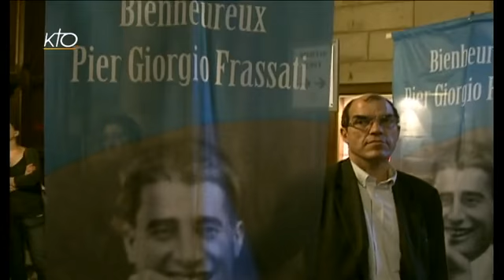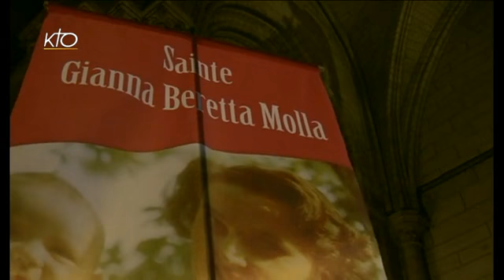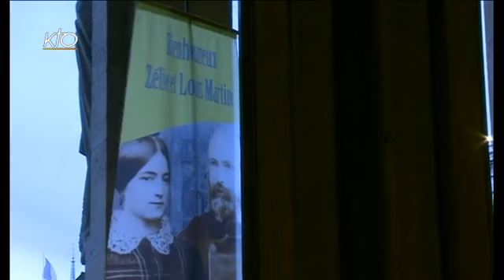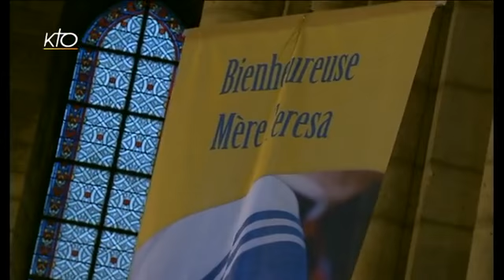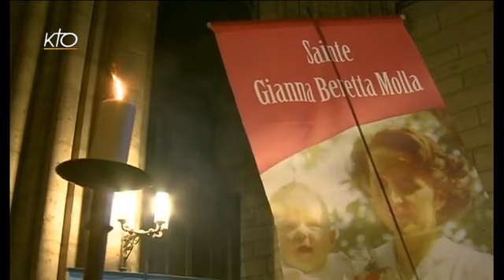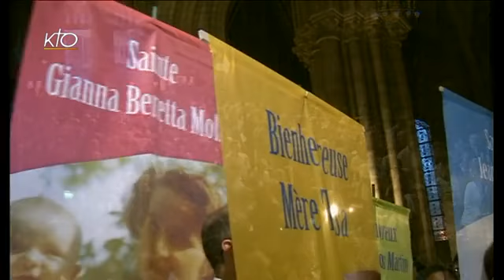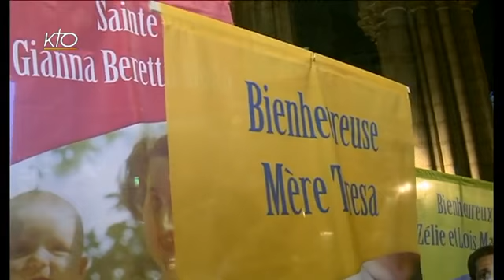Veillée de prière pour la vie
Veillée de prière à Notre-Dame de Paris, en présence des évêques des huit diocèses d'Ile-de-France. Proclamation de l'évangile et homélie du cardinal André Vingt-Trois, litanie d'intercession et prière d'engagement.
Direct à Notre-Dame de Paris du 05/05/2014.